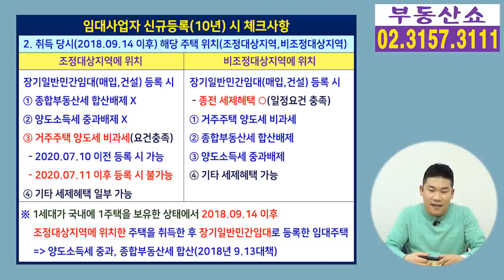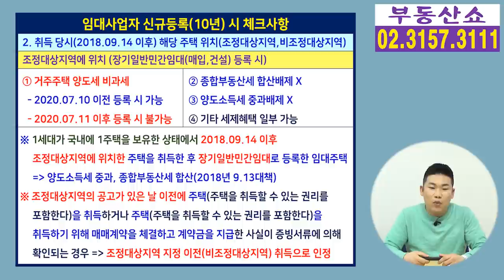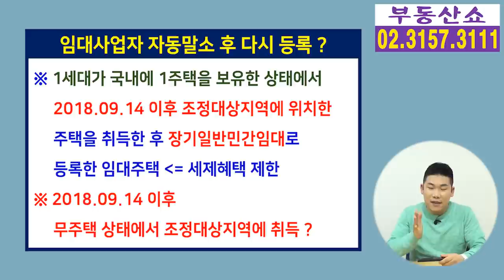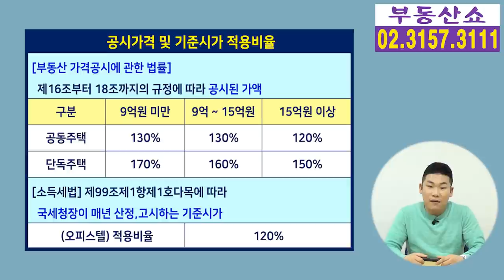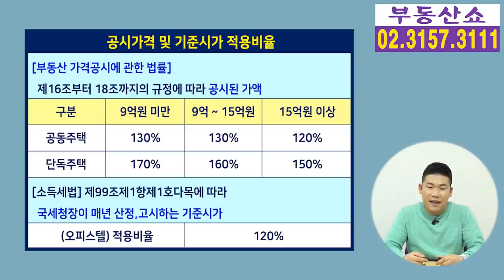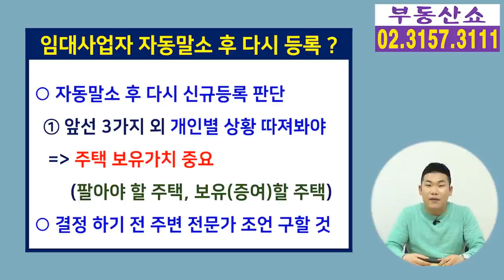임대사업자 자동말소 후 다시 등록해야 할지, 말아야 할지 판단기준!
폐지 대상 임대사업자가
2020년 8월 18일 부터 자동말소가 되고 있습니다.
이렇게 자동말소가 된 이후에
다시 임대사업자를 등록해야 할지,말아야 할지
판단기준 알려드립니다.